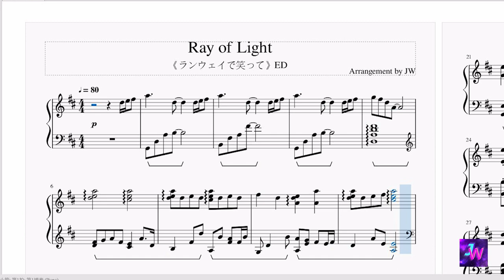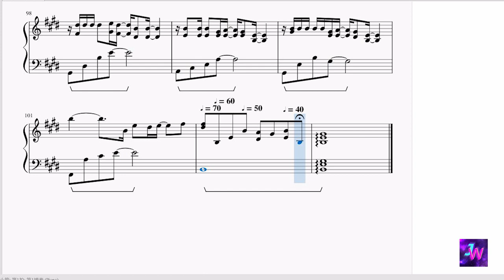[ランウェイで笑って/Runway de Waratte] ED Jae Joong/J-Jun - Ray of Light (完整鋼琴Full Piano Ver.)